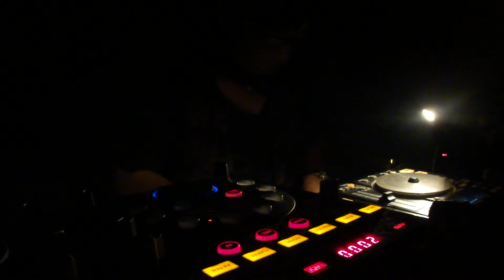8/11 PARALLEL.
DATE:8/11(Thu.)
PLACE:KOARA 21:30